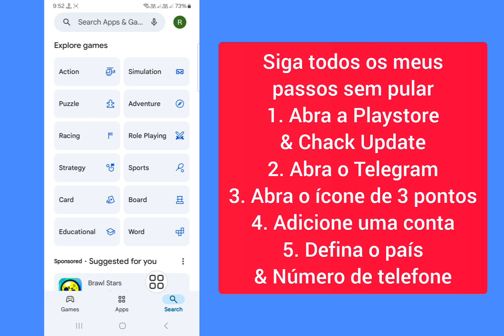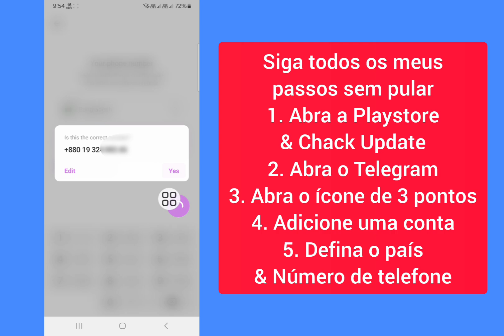Como criar várias contas do Telegram no Android｜Como clonar o Telegram